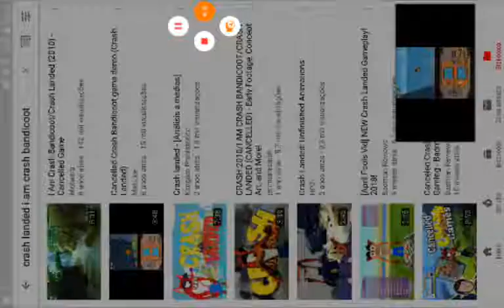Jogos bons que morreram